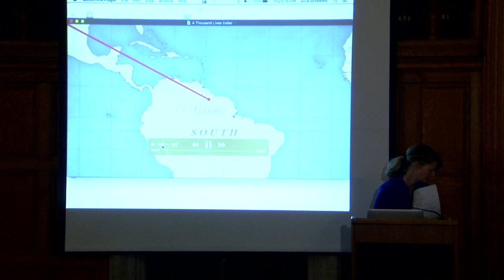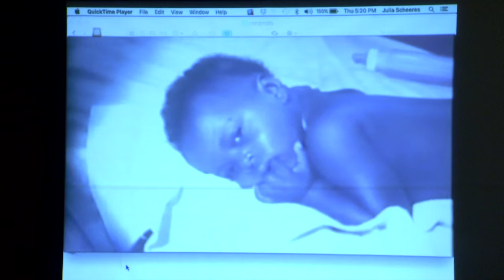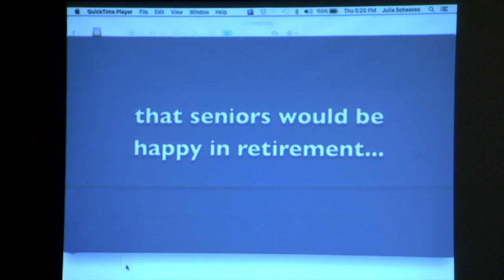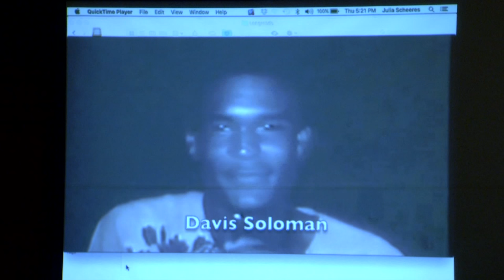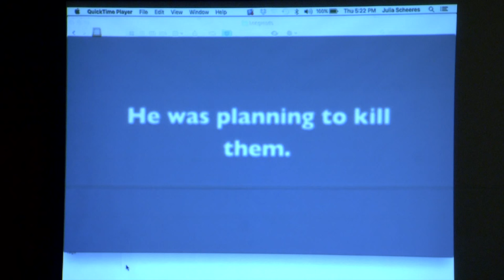Story Hour in the Library featuring Julia Scheeres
Julia Scheeres’ first book Jesus Land - a memoir about growing up in a rigid Christian environment with an adopted black brother - was a New York Times and London Times bestseller.  Her second book, A Thousand Lives: The Untold Story of Jonestown, was named a best book of the year by several papers, and won the Northern California Independent Booksellers’ “Nonfiction Book of the Year” Award in 2012.  She lives in Berkeley, CA with her husband and two daughters, and works at the San Francisco Writers’ Grotto.